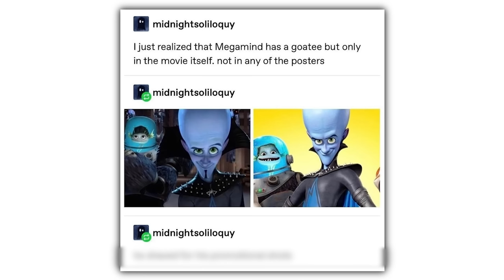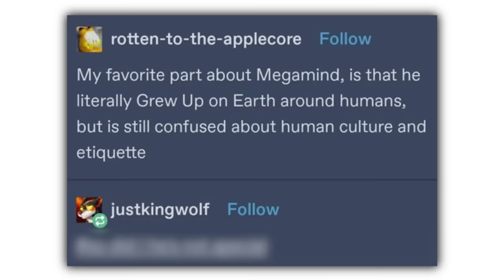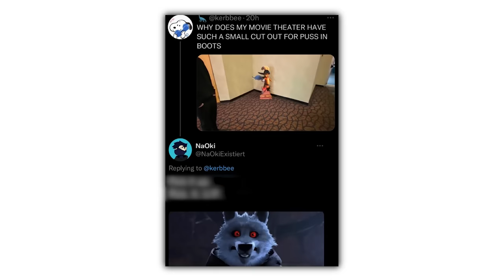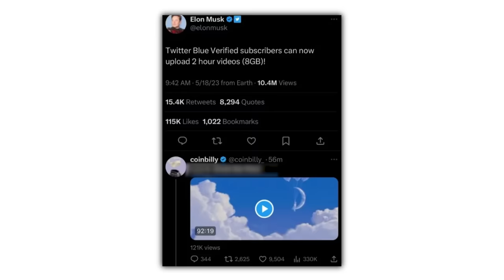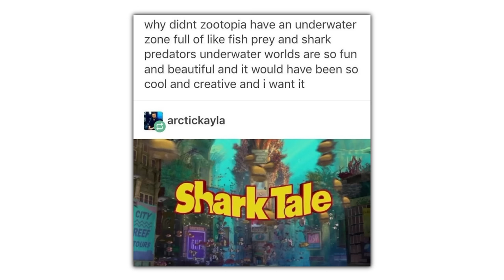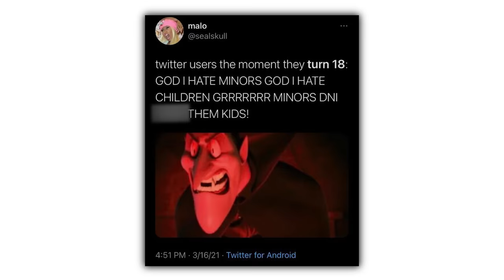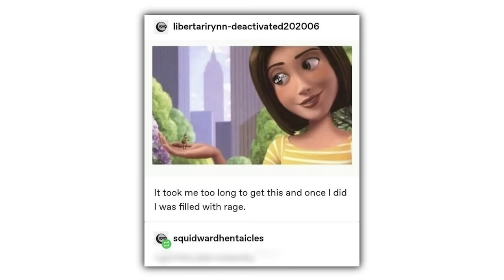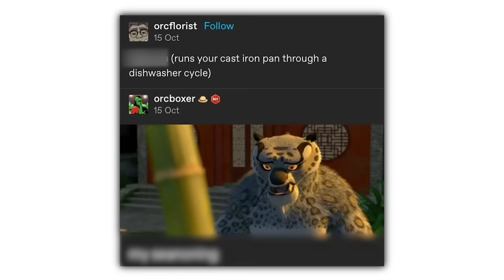DreamWorks Memes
Check these out or i will cry